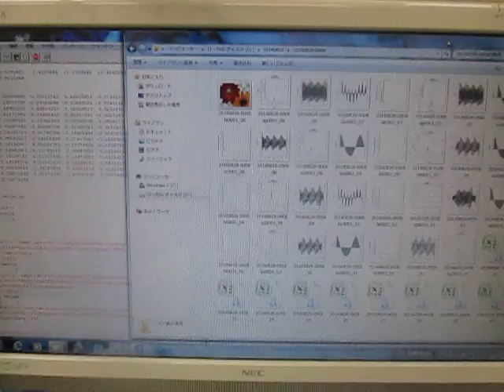超音波装置の設置技術 （超音波システム研究所 ultrasonic-labo）